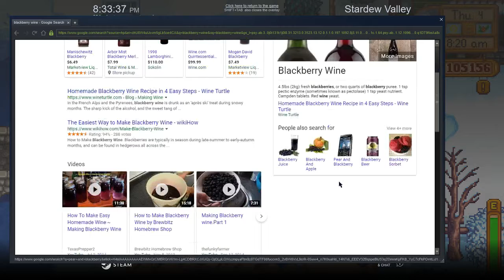Let's Play: Stardew Valley - Part (19/45)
With nothing to do on the farm our sanity drains almost as fast as our savings.

Played with:
Mitch the Mage